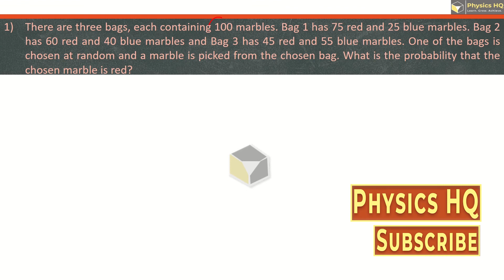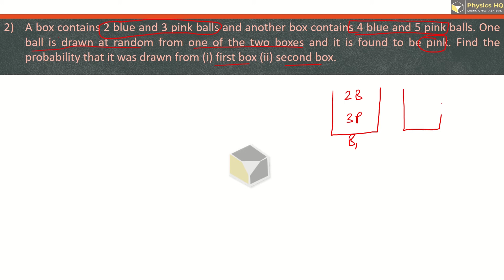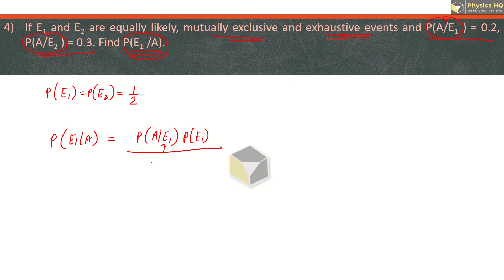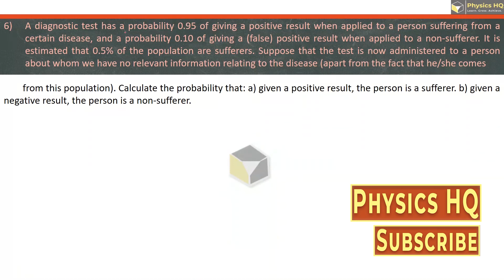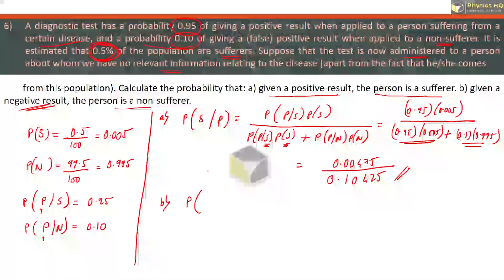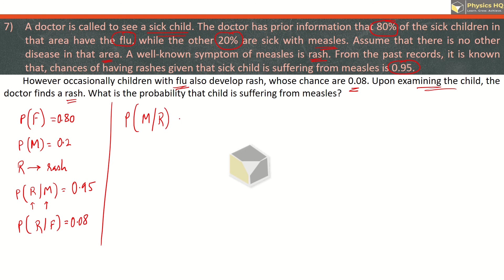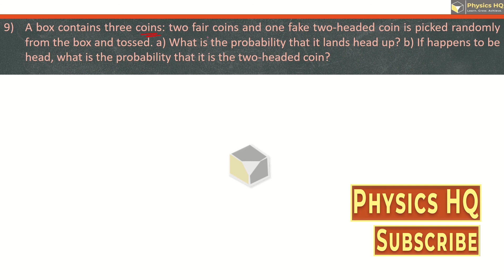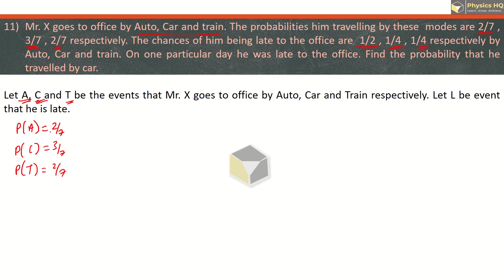Probability | Ex 9.4 | Class 11 | Maths & Stats -1 | Maharashtra Board | Physics HQ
This lecture series is for solving exercise problems of class XIth physics Maharashtra State Board-Revised Syllabus 2019.

In this video, we have solved the exercise Ex.9.4 problems of Chapter 9: Probability.

Physics HQ is dedicated to all students of class XIth and class XIIth who want to learn concepts of physics and ways of solving numerical in a systematic and easy way. The contents of this channel are intended to help students to understand concepts and sum solving techniques. This will help them to crack Maharashtra state board exams and  entrance exams like CET, NEET, JEE, etc